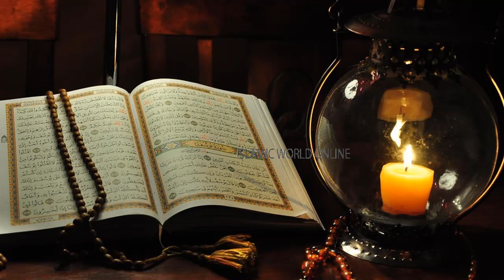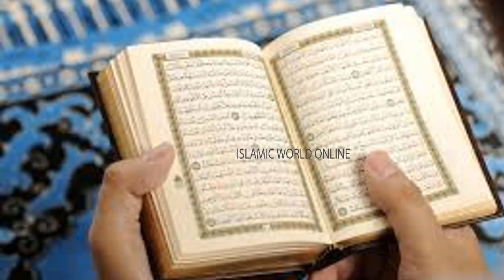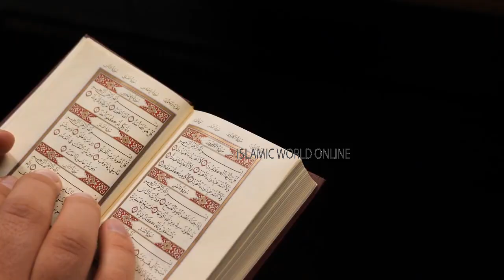Ramzan Ki 3rd Jumerat Qarz ka Wazifa | Qarz se Nijat ka Wazifa | Wazifa for Debt Relief Quickly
THANKS!